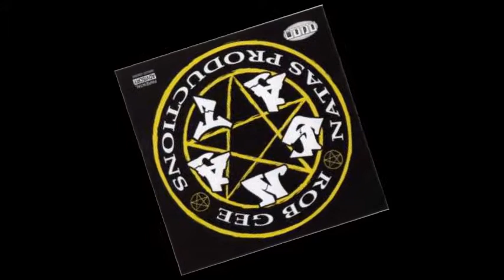Riot In N Y Rob Gee